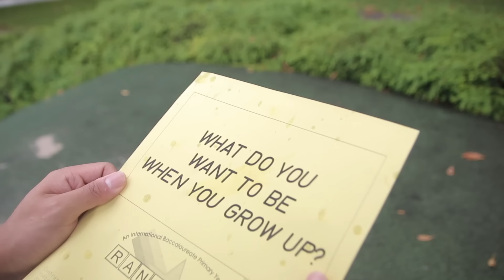SYDC PRODUCTION 2016 "REFLECTIONS" (Trailer)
We are 3 days away from SYDC's second production and heres a trailer for this production, titled "Reflections".  It serves as a prelude to our characters and the story shall be continued on the 9 & 10 Jan 2016, 7:30pm at SSA HQ.

Hope that this will bring up your excitement for the show, we will definitely do our best this coming Saturday and Sunday! SEE YA !

"At the most fundamental level of life itself, there is no separation between ourselves and the environment. According to Buddhism, everything around us, including work and family relationships, is the reflection of our inner lives. Everything is perceived through the self and alters according to the individual's inner state of life. Thus, if we change ourselves, our circumstances will inevitably change also."
- Daisaku Ikeda

MUSIC
Refuge by WM